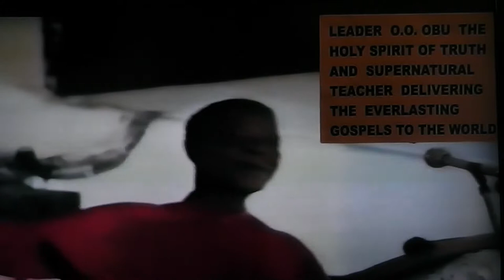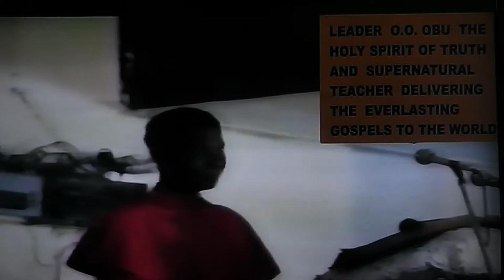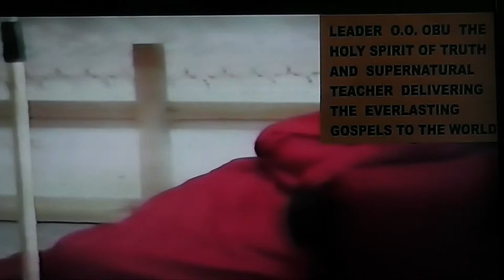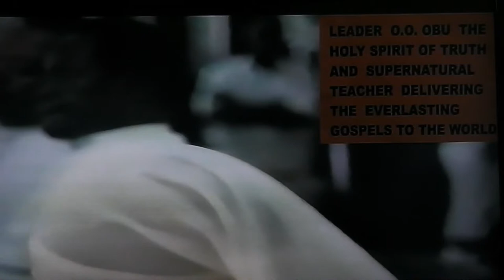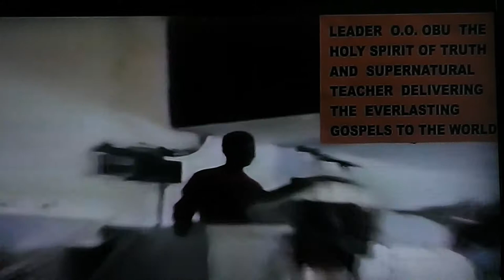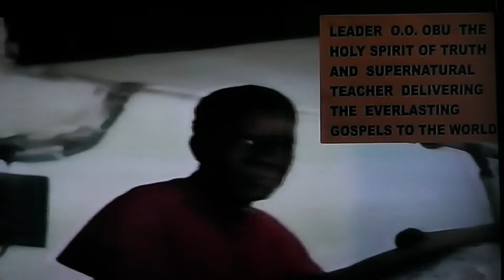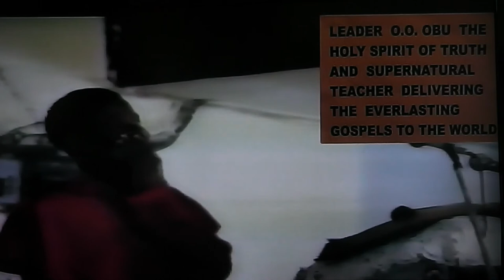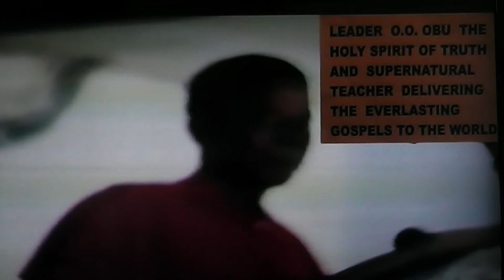THOSE WHO WILL GO TO HEAVEN PART 1